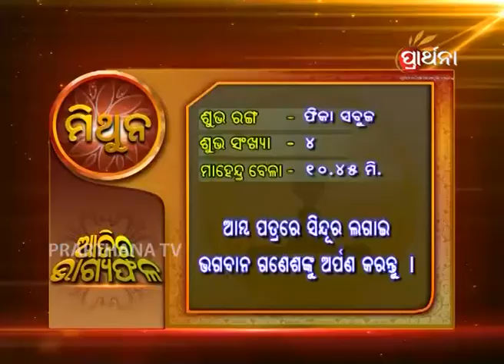Gemini Mithuna 20th Sep